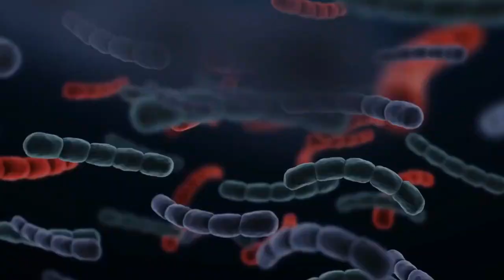Syndrome Vexas: des milliers d'Américains touchés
Environ 13 200 hommes et 2 300 femmes de plus de 50 ans sont atteints du syndrome de Vexas aux États-Unis.
Le Vexas est une maladie inflammatoire causée par des mutations génétiques du gène UBA1.